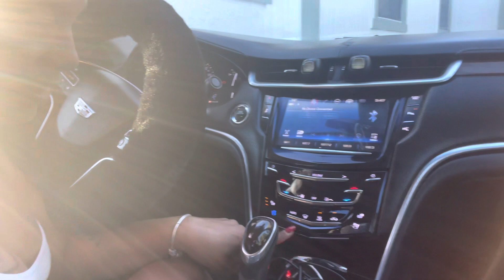Update on everything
Just letting y’all know about a lot of things going on and how the strawberry festival rent I didn’t want to end my ￼ blog without letting you guys know ￼